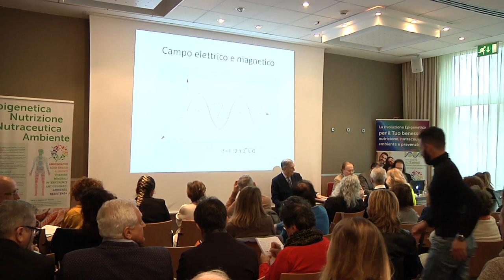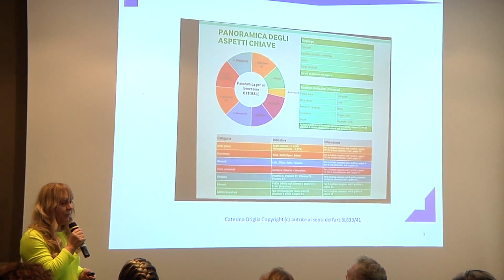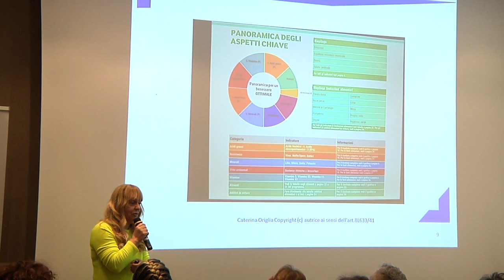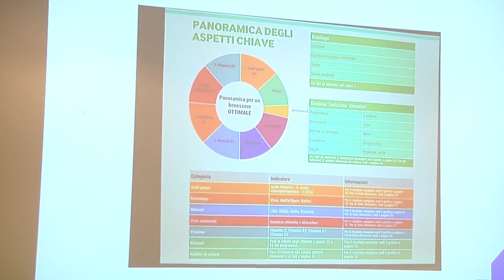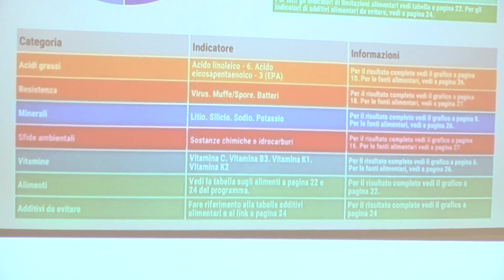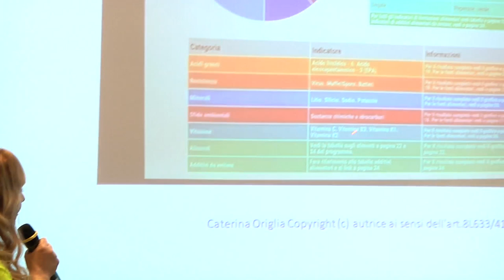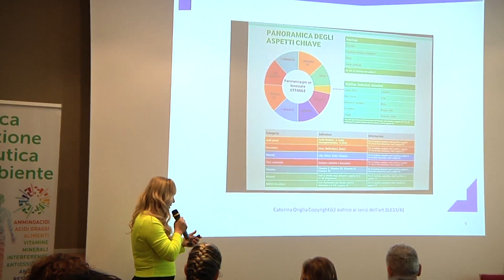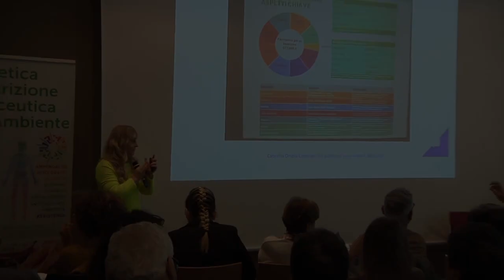13 aprile Dott.ssa Caterina Origlia Approccio clinico per la prevenzione Esperienza clinica Bologna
Moderatore Dott.ssa Caterina Origlia